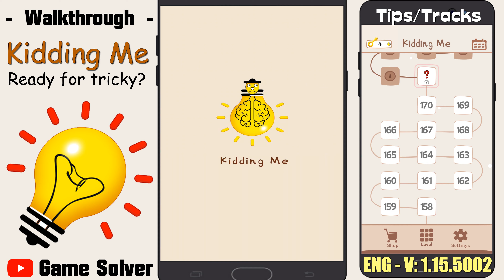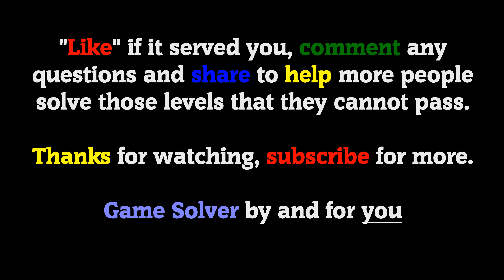𝐊𝐢𝐝𝐝𝐢𝐧𝐠 𝐌𝐞 - 𝐑𝐞𝐚𝐝𝐲 𝐟𝐨𝐫 𝐭𝐫𝐢𝐜𝐤𝐲? || Levels 161-170 (Solutions)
Welcome to 𝗚𝗮𝗺𝗲 𝗦𝗼𝗹𝘃𝗲𝗿, the channel where you will find all the answers to your favorite games.

Today I bring you the solutions of the game:
Kidding Me - Ready for tricky?

The version of the game at the time of video recording is:
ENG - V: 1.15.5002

ℹ 𝐆𝐀𝐌𝐄 𝐃𝐄𝐒𝐂𝐑𝐈𝐏𝐓𝐈𝐎𝐍:
Clever and fun test, after you play, you can't help but smile and say "Are you kidding me?" Let's take a smart little challenge.

"Kidding Me" is a relaxing and challenging free puzzle game with lots of fun and smart tests. Various tests and brain teasers will challenge your mind. This fun puzzle game will break your common sense and give your brain fresh ideas. Your logical thinking skills, creativity, and computing skills will be challenged.

Our little tricks cannot be solved with common sense. Please break the rules, jump out of common sense, and use your imagination to pass our smart tricks.

🗣𝐋𝐀𝐍𝐆𝐔𝐀𝐆𝐄: English 🇺🇸

🎵 𝐒𝐨𝐧𝐠𝐬 𝐮𝐬𝐞𝐝 𝐢𝐧 𝐭𝐡𝐞 𝐯𝐢𝐝𝐞𝐨:
· Running Back 2U (From the YouTube library).
· Safety Net (From the YouTube library).